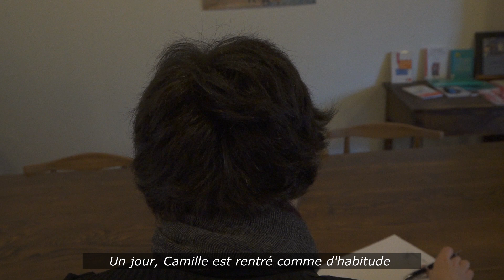Frankofoni | Thérèse Raquin Kısa Film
Frankofoni Haftası için, 10-D sınıfı, Türk Dili ve Edebiyatı dersi kapsamında, derste okunan Emile Zola’nın “Thérèse Raquin” isimli romanını konu alarak bir kısa film çalışması gerçekleştirdi.